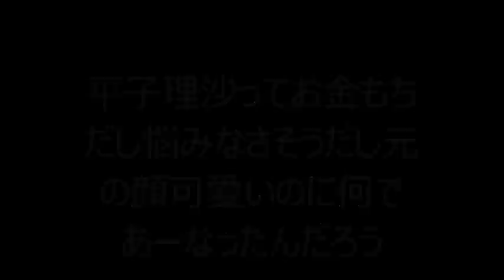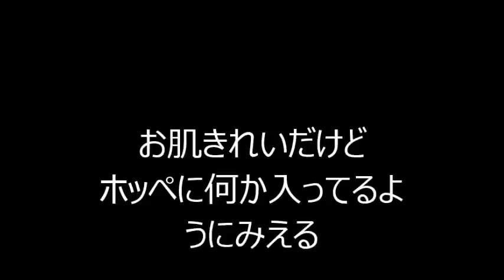平子理沙の整形依存が止まらない？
注射の打ち過ぎ？平子理沙の整形依存が止まらない

美容整形、ボトックス、金の糸、ヒアルロン酸、アンチエイジング、吉田栄作、ニュース、芸能、可愛い奥様、妻、芸能人カップル